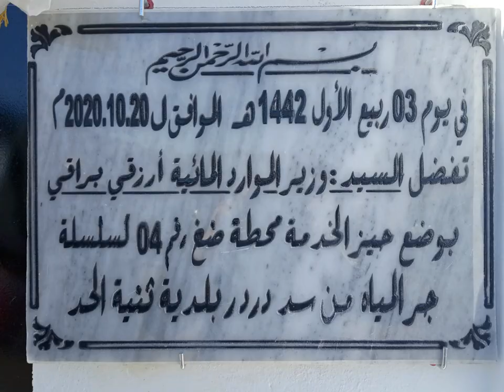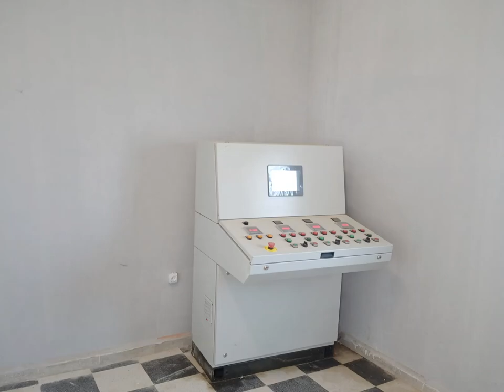👍😍تطوير شبكات التوزيع بالماء بولاية تسمسيلت 👍😍WATER INFRASTRUCTURE IN THNIET ELHAD👍😍